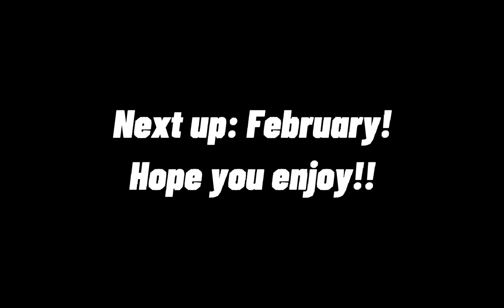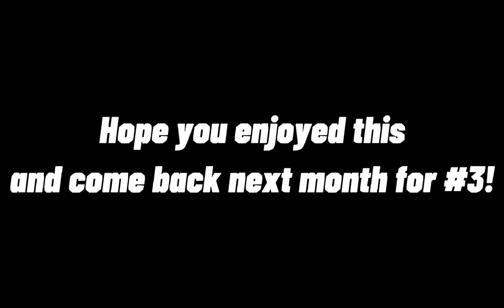Soras Monthly Art Collection #2 - February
Welcome back to my monthly art collection! hope you enjoy this one!

Song: One from capcut again lol

♡ SOCIAL MEDIA ♡
DeviantArt - starbutterflylover